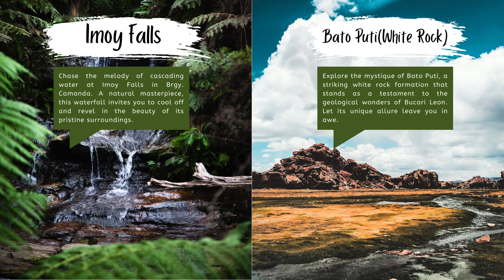FiBeiTravel.com - Bucari Leon (Little Baguio) Tour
Have a glimpse of the Little Baguio in Iloilo!

BOOK NOW!

Visit us for more details: FiBeiTravel.com

Note: We are still under the security guidelines of the properties. We follow the rules of the properties.